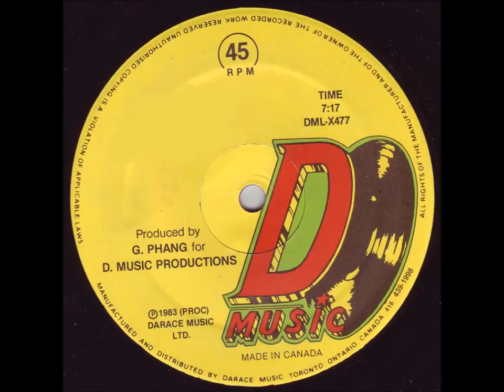Pupa Richie - Mo Bay People + Dub - 12" Darace 1983 - KILLER RUB-A-DUB 80'S DANCEHALL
BIG GEORGE PHANG  PROD !